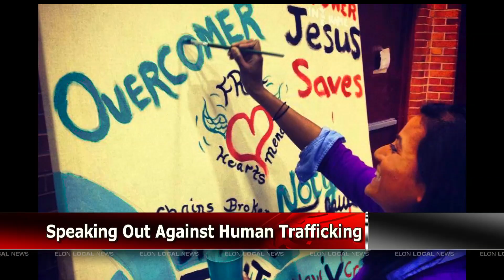ELN: Human Trafficking Survivor